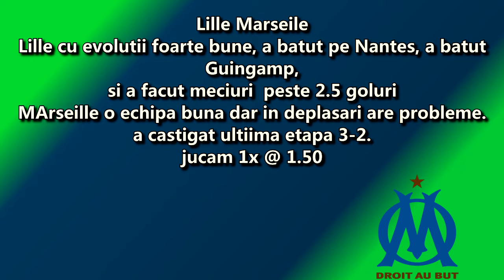duminica PARIURI BILET in 5 meciuri /* hermannstadt fcsb, Sassuolo Milan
POnturi meciuri tari pariuri duminica 30 -09
Ponturi pariuri super blet,